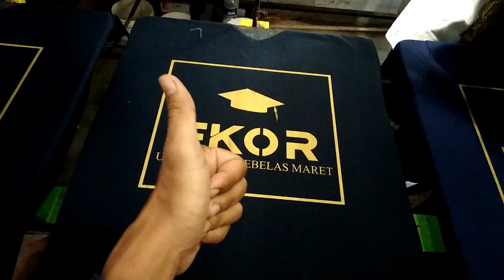SABLON EMAS BESERTA TIPS TRIKNYA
AMIRKHAN SABLON KAOS